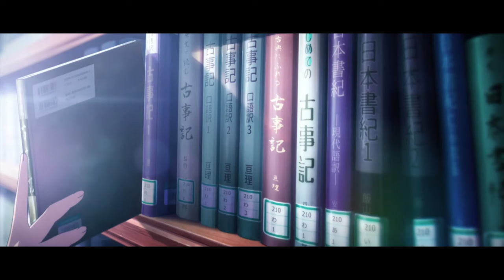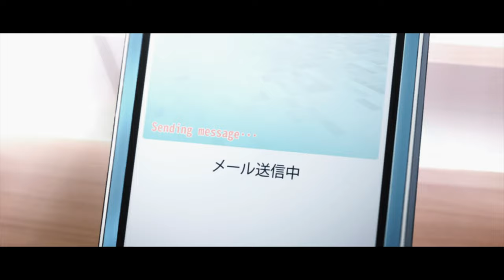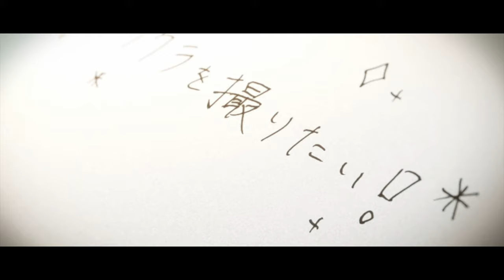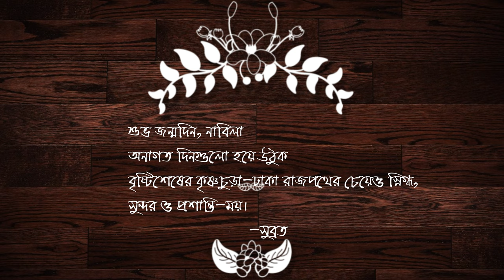Epitaph[Aurthohin] ft. Kimi no Suizou wo Tabetai.「AMV」{Bangla}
Anime: Kimi no Suizou wo Tabetai.
Song: Epitaph by Aurthohin.
A special request from my Dear friend Subrata🖤..
Though I'm just a beginner, tried my my best to not ruin it :") Hope you'd like it...